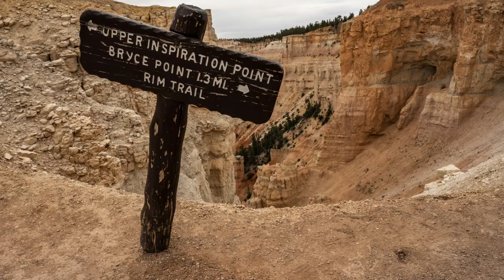Best National Parks in the USA: Jewels of America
"🏞️ Discover America's Natural Wonders: The Best National Parks in the USA 🌲

Embark on a breathtaking journey through the United States' most stunning and diverse national parks. From the geothermal marvels of Yellowstone to the awe-inspiring grandeur of the Grand Canyon, our video showcases the top destinations for nature lovers and adventure seekers. Explore the majestic peaks of Yosemite, the surreal landscapes of Zion, and the pristine wilderness of Glacier National Park.

🐻 Witness the diverse wildlife, learn about the rich history, and get tips for planning your own visit. Whether you're a seasoned hiker or looking for family-friendly trails, there's something for everyone in these iconic natural playgrounds.

Share your favorite park experiences in the comments below!